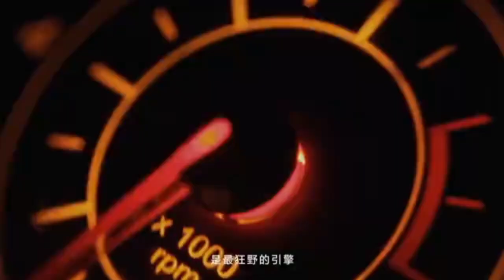红米 Redmi note 12 影像觉醒发布会 王一博 抢先剧透 还有 YIBO EDITION 潮流订制款 全新登场